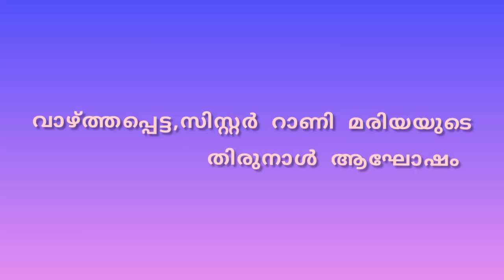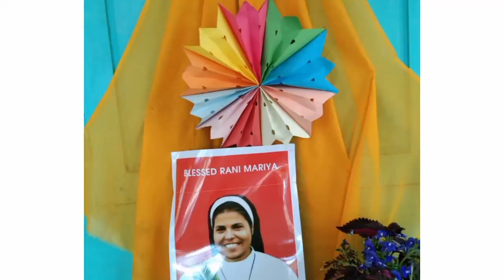Feast day Celebration of Blessed Sr.Rani Mariya in St.Xavier's C.L.P.S, Mapranam🌷🎊🎉